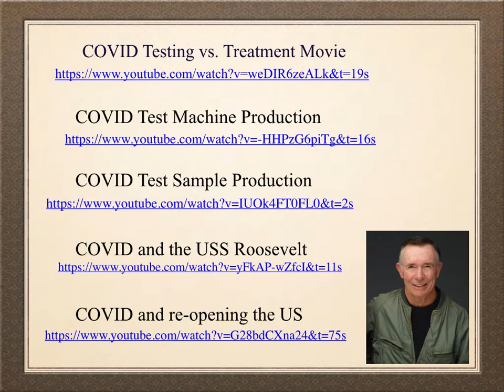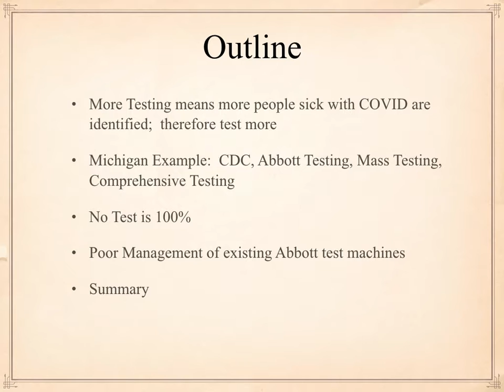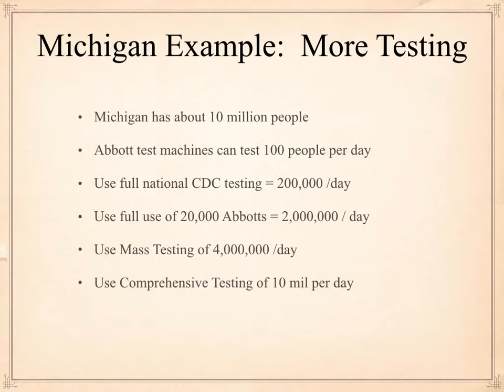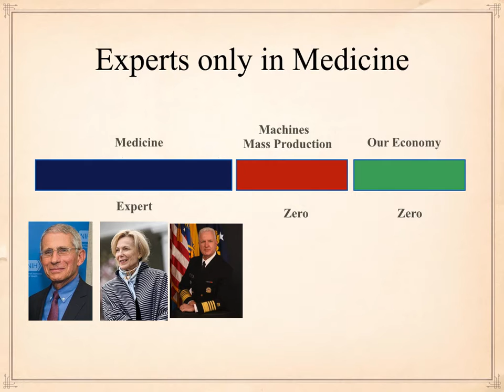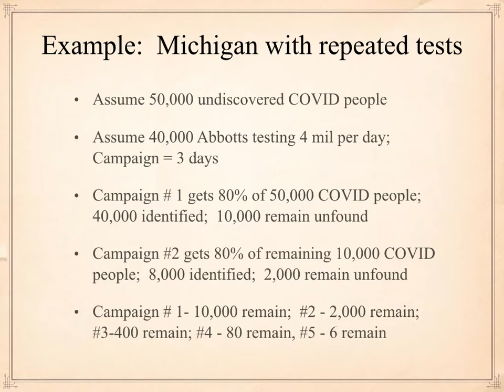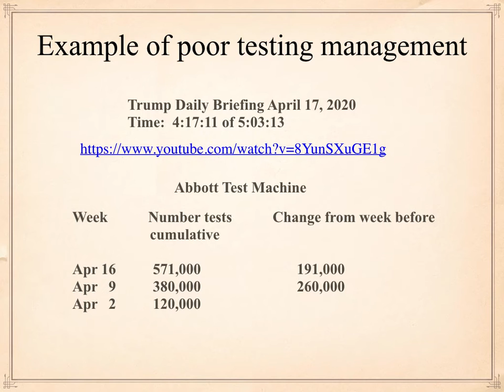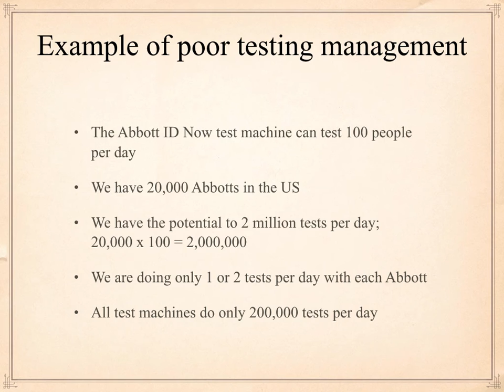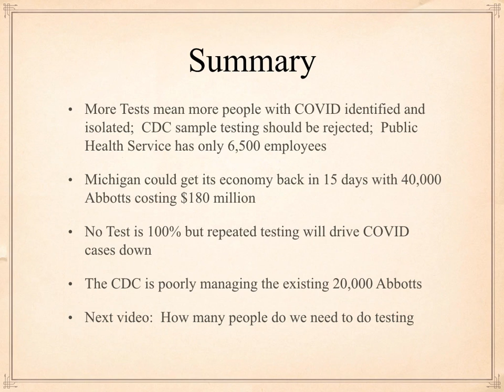COVID and the CDC's Testing Movie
This video advocates for more COVID testing vs. the limited sample testing approach of the CDC.